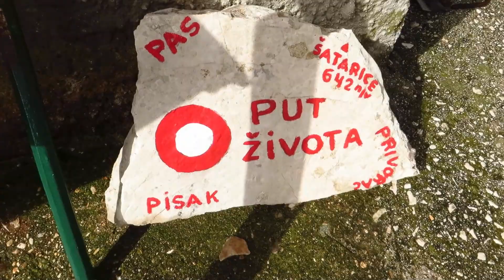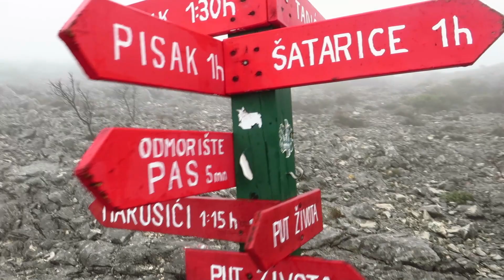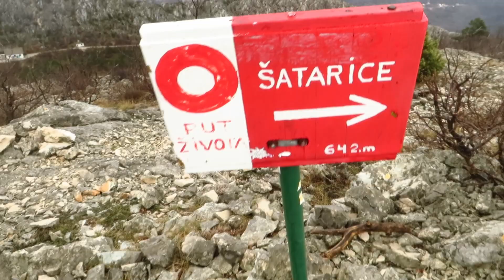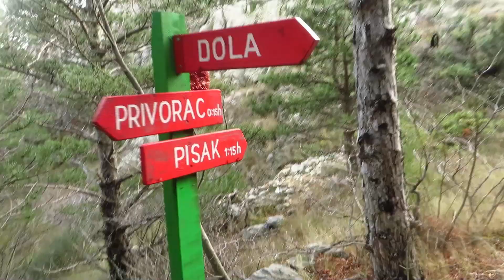Omiška Dinara ("Put života") - Pisak, Pas, Šatarice (1. III 2024.)